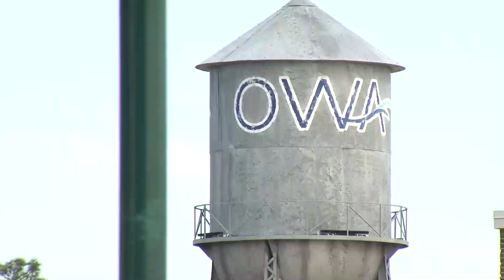Owa announces new attractions opening this summer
New attractions are coming to OWA this summer. The entertainment and amusement park made some big announcements Tuesday that will open this spring and summer.